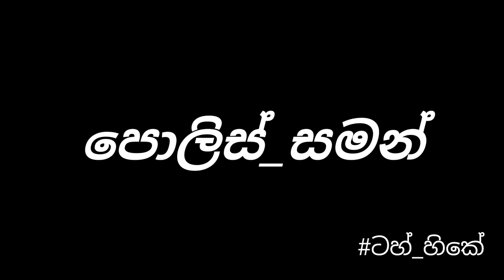Police Saman / පොලිස් සමන්